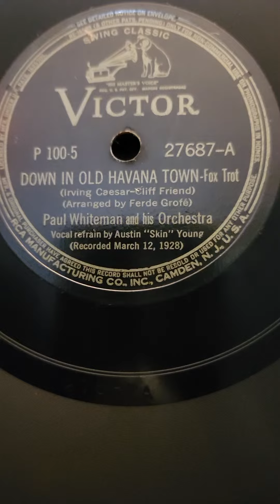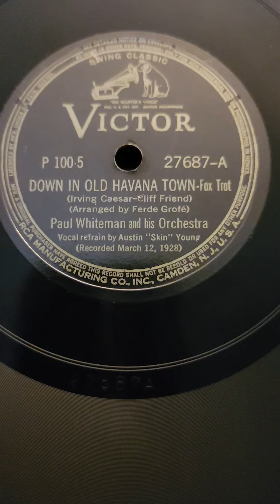Down in Old Havana Town - (Austin Young) Paul Whiteman his Orchestra Victor Records #27687 1928